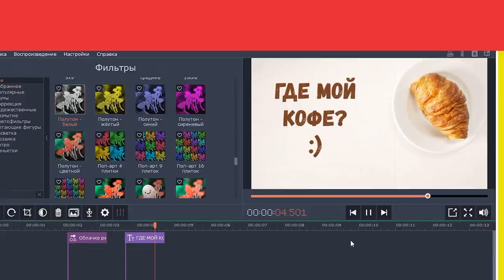🍁 ФАВОРИТЫ или ЧЕМ Я БУДУ КРАСИТЬСЯ ЭТОЙ ОСЕНЬЮ 🍂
10) Gosh Velvet Touch Lipstick Matt (014 Cranberry, 015 Grape, 013 Cinnamon)
13) Colourpop Lippie Stix (St. Petersburg)
14) Glambee Lip Shine